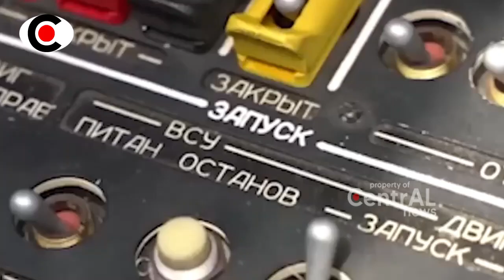BERITA TERKINI ~ G4WATT! RUSI4 NGAJ4K PER4N9 ISR4EL DI MED4N P3RTEMPVR4N NAMUN Z10NIS K4BUR KT4KUTAN